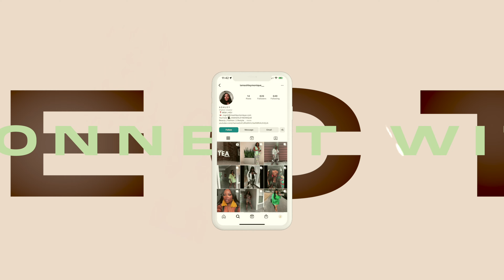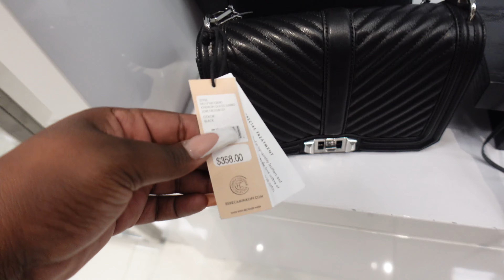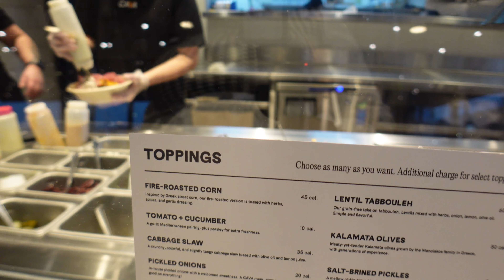VLOG — CAVA STILL GOT ME IN A CHOKEHOLD + NEW BAG TEASSS + I COULDN'T HELP MYSELF | IAMASHLEYMONIQUE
Hey gworlfreeennnsss & bwoyfreeennssss!!! This week we got us a new bag & when I said I am INLOVE, I am INLOVEEEE! We got us some Cava, filled our tank up, chit-chatted a little bit, and just vibed out chai!